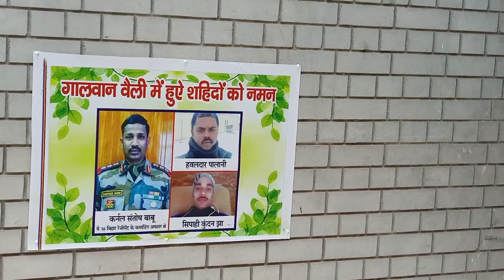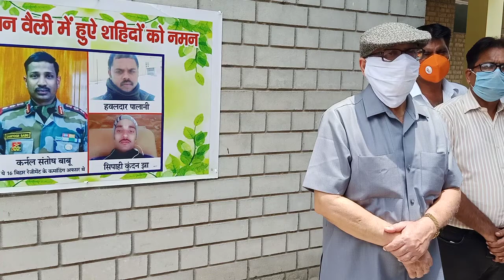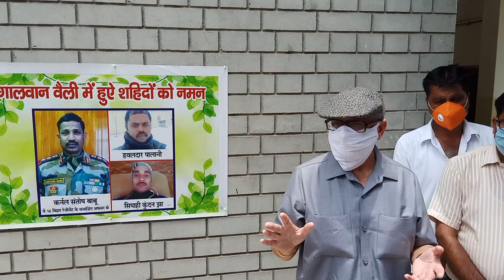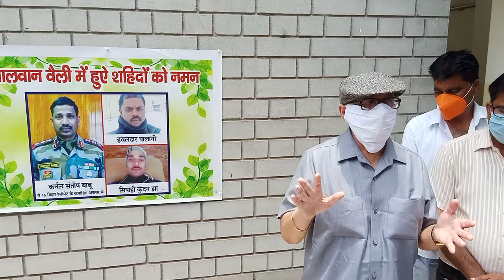हरियाणा के कृषि मंत्री सरदार परमवीर सिंह ने दी शहीदों को श्रद्धांजलि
Ram life style India 26,06,2020